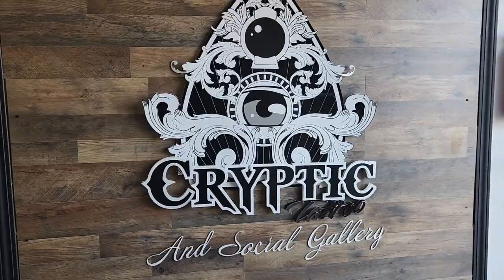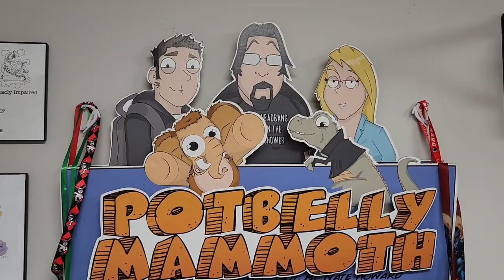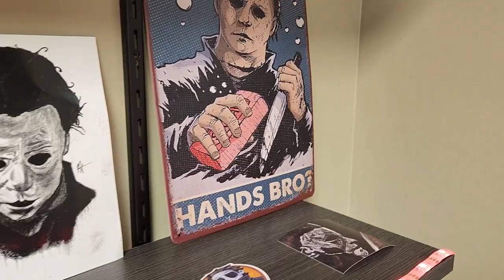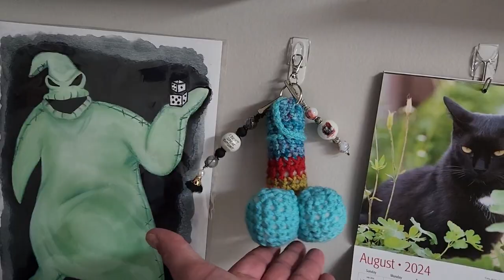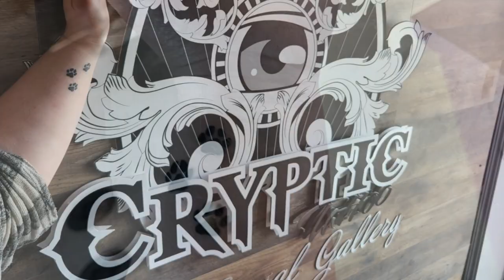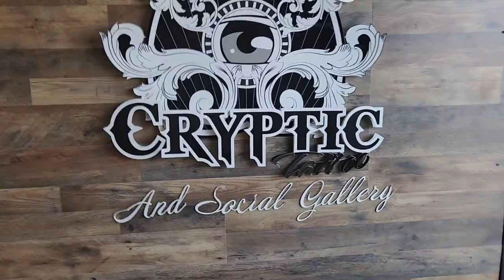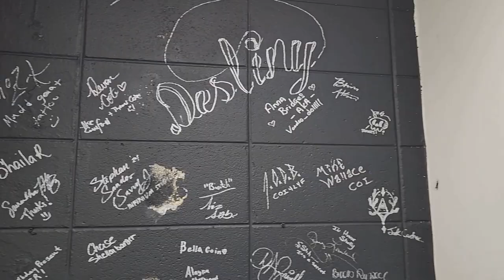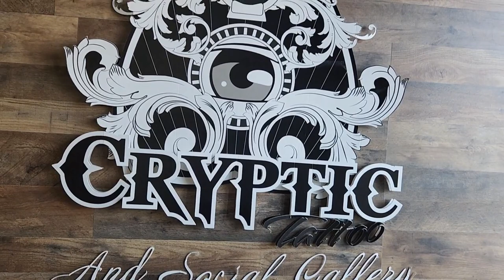Cryptic Tattoo and Social Gallery -- Interview & Overlook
Who's had some ink done?  Do You Nerd for tattoos to the point that you've got some epic art representing your fandoms?  For those that have taken the plunge, they likely have fantastic stories to share.  And for those who are maybe still unsure, we've got you covered.

Join us as we chat with Nate Howard of Cryptic Tattoo and Social Gallery.  Graphic designer, illustrator, gamer, and now tattoo artist, he breaks down how far the art of tattooing has come.  He also speaks of and showcases the cleanliness of the Cryptic Tattoo parlor.  He shares some fun stories and experiences too.

AND--Lady Laci leaves with new ink as well as coerces her sister to get her very first piece done!

Cool Rock - Take the Lead